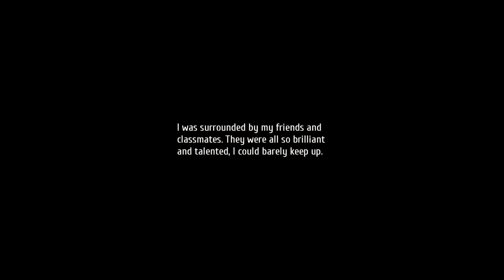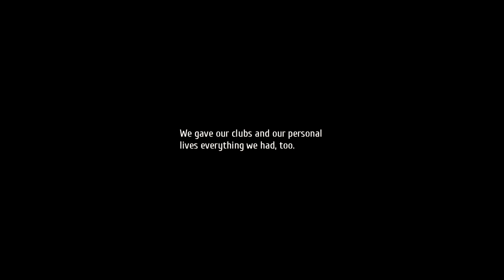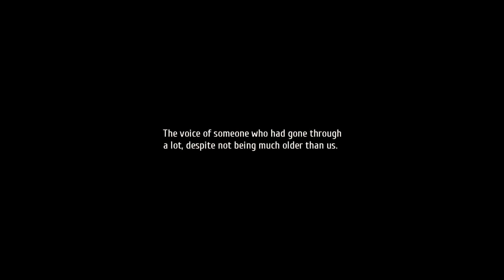A MISSING PIECE | Let's Play The Legend of Heroes: Trails of Cold Steel 4 (Blind) | Ep. 3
Trails of Cold Steel 4 is the ninth game in the overall arc, and acts as a finale to many of the story threads built up to this this point.

Probably

0:00 Continued
0:08 The Guiding Lights
9:28 OP 1
12:01 Thors Branch Campus
32:59 Awoken